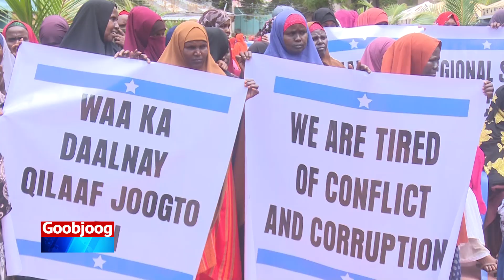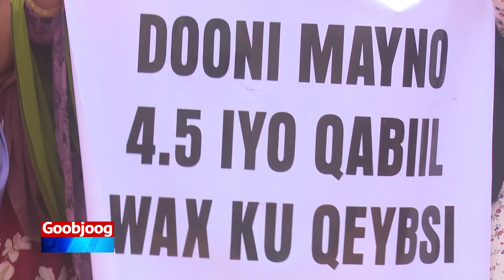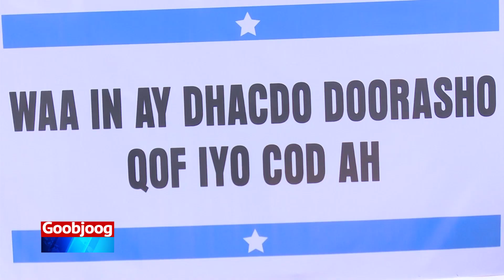Banaanbax lagu taageerayay doorasho qof iyo cod oo Muqdisho ka dhacay.